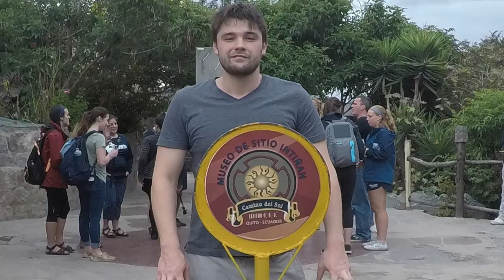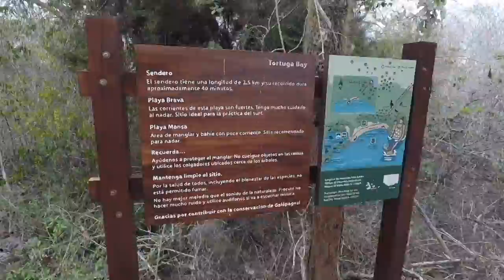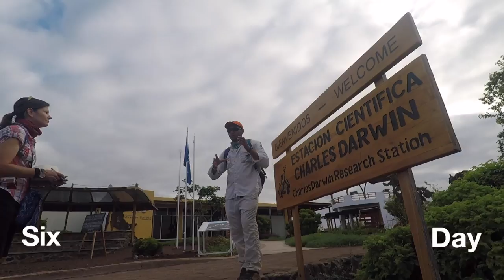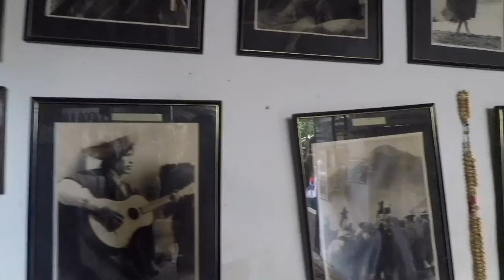Galapagos 2017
Here's my video journal of my trip to Ecuador and the Galapagos Islands with Mercyhurst University. This study abroad was for a GoPro editing class and took place January 2017.

Thank you to Mercyhurst University and everyone that made this trip unforgettable.

Songs (in order):
In A Perfect World - The Sam Chase
The Mack (ft. Mark Morrison & Fetty Wap) - Nevada
Budding Trees - Nahko and Medicine for the People
Sugar (feat. Francesco Yates) [Extended Mix] - Robin Schulz
Flex (Ooh, Ooh, Ooh) [KE On The Track Remix] - Rich Homie Quan